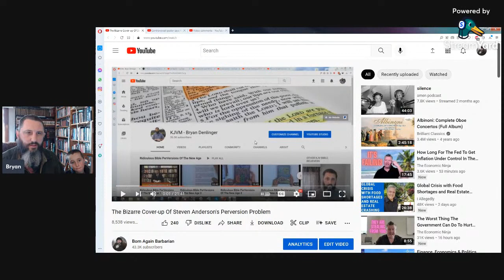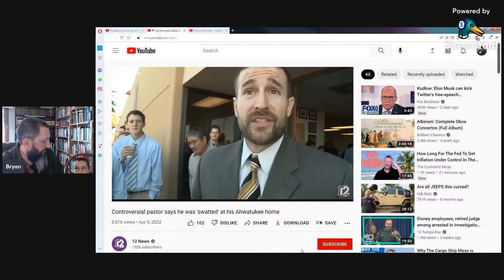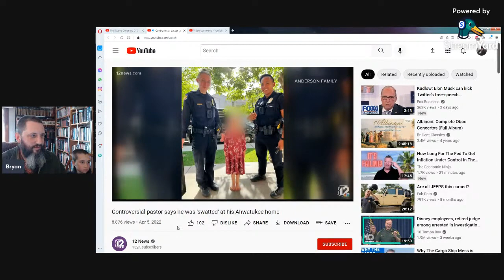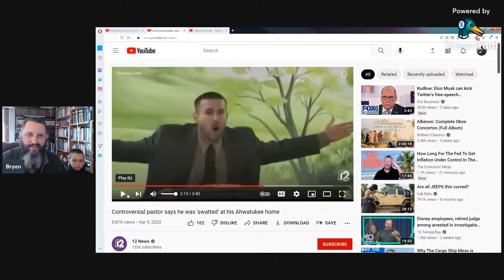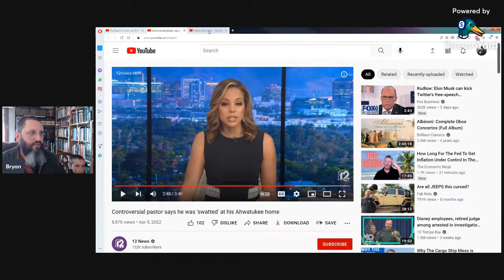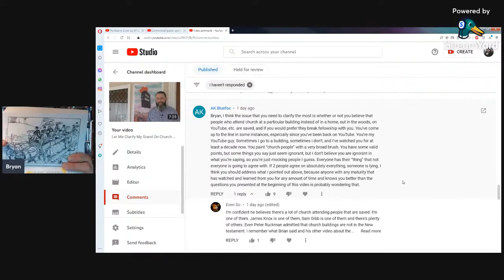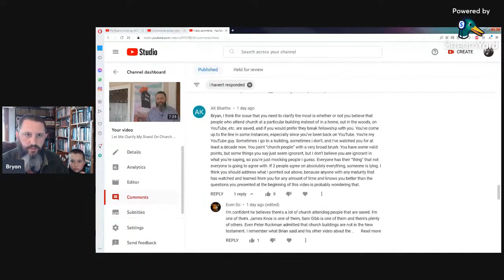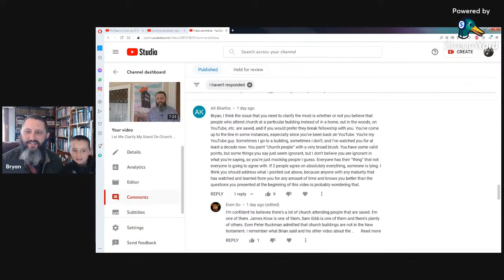Steven Anderson Gets Swatted - Bryan Denlinger